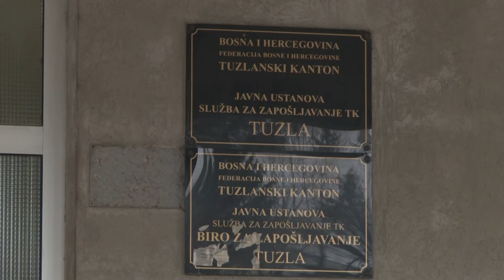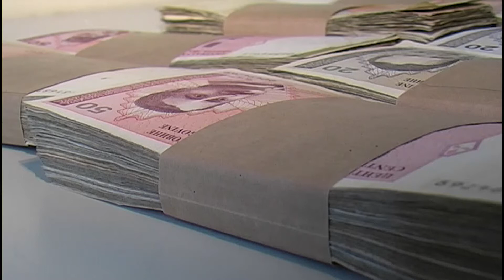Služba za zapošljavanje TK: U novoj godini nove mjere po „mjeri“ - 19.12.2018.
Nezaposlenost je i dalje jedan od gorućih problema bh.društva. Tokom 2018. godine Federalni zavod za zapošljavanje posredstvom kantonalnih službi pokrenuo je i realizovao mnogobrojne projekte zapošljavanja i samozapošljavanja namijenjene poslodavcima i nezaposlenim osobama, teže zaposlivim kategorijama, te osobama sa invaliditetom. Naredna godina trebala bi donijeti nove mjere, više novca i bolju saradnju s privrednicima.